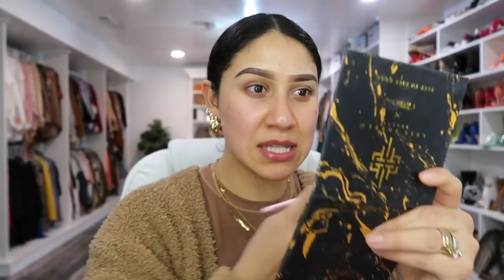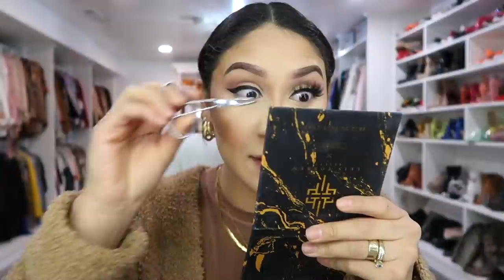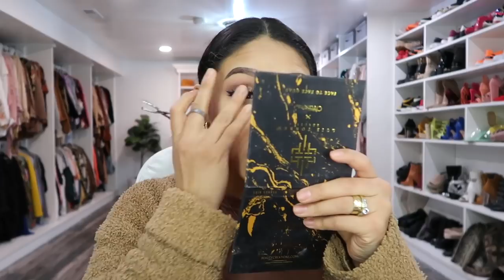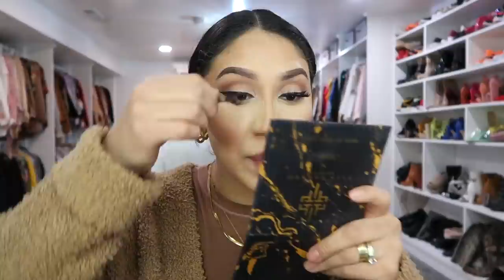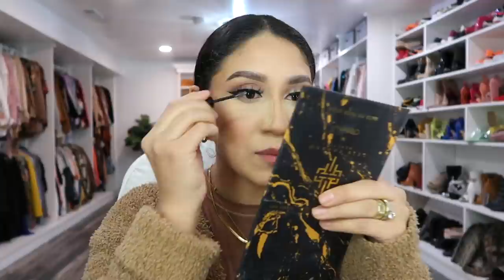GRWM CHISME TIME!: UNA PRUEBA DE EMBARAZO? + MI OPINION DE MUCHOS TEMAS.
LINKS A LOS PRODUCTOS QUE ESTOY USANDO!
Bata que estoy usando
ORDENA TU PINKBOX DE ABRIL
set que estoy usando
cadenas
Polvo Toofaced
Base de maquillaje
Productos del cabello
Ceja
Correctores
primer
Plancha de Cabello
paleta de sombras
taza de cafe
tono Neutral y angelic
Paleta de Luis
Brillo para el cabello
producto que uso para el cabello protector de calor
Mis Brocahs Favoritas